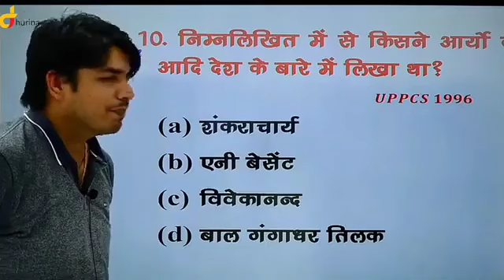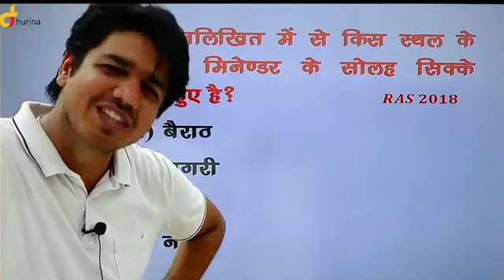इश्क में जीत आने के लिए काफी हु....youtube..vi